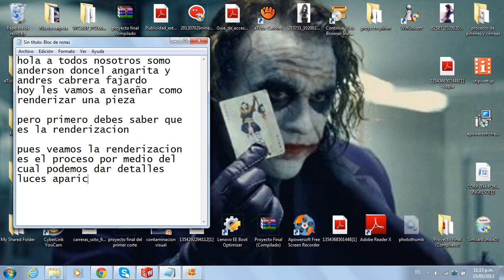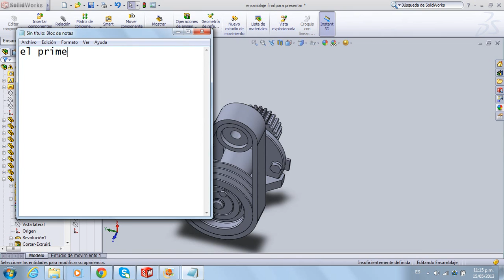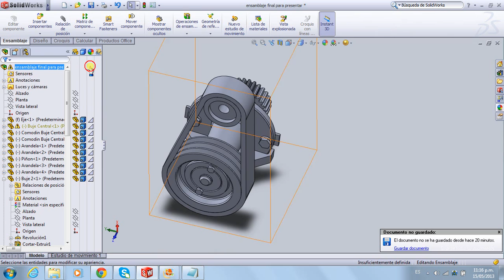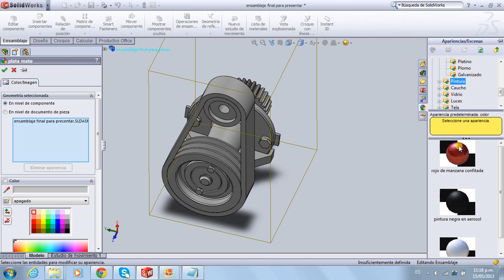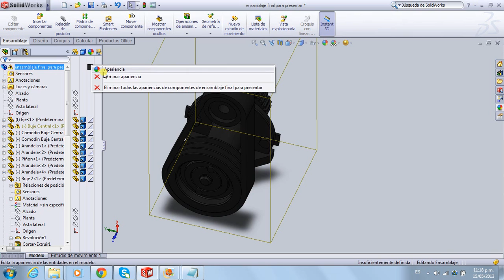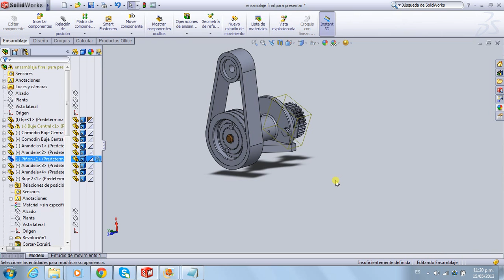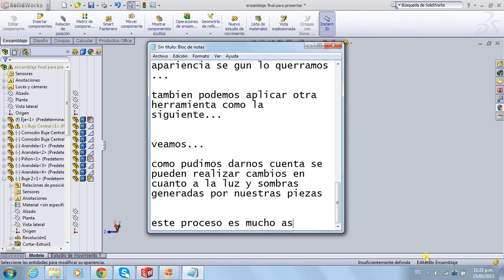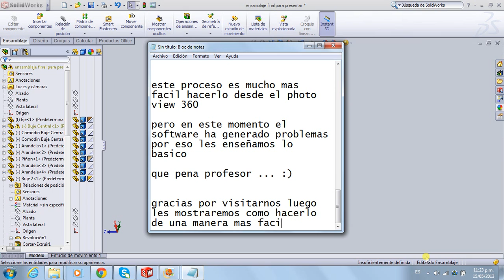proceso de renderizado en solid works anderson doncel andres cabrera